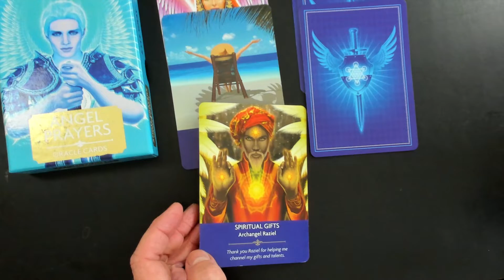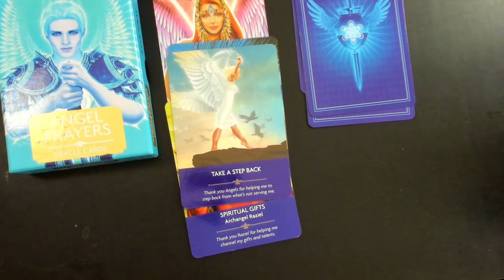Today's Angel Prayers Message for JUNE 30-22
Today is about taking a step back and taking stock of what isn't working for you or for your highest good.